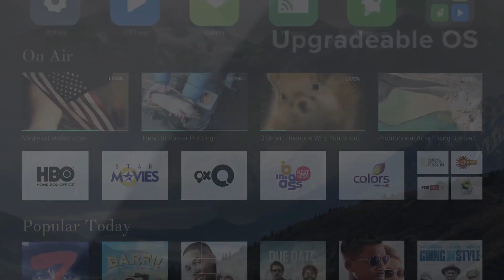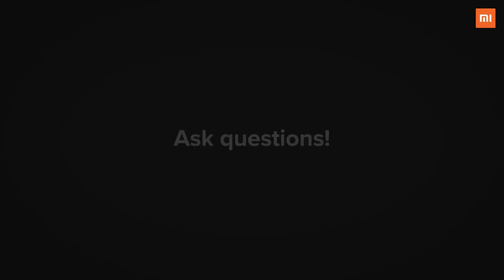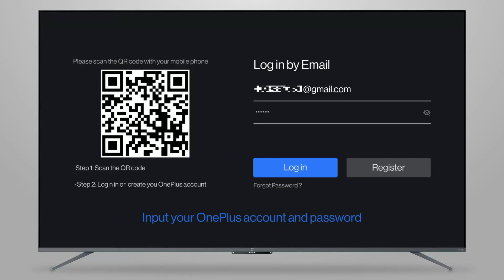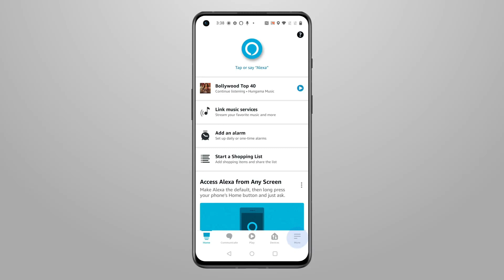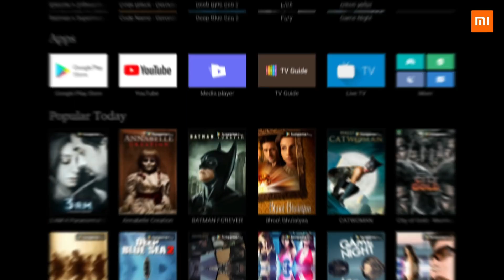Top 5 best smart tv under 20000 in india 2022 | Best 32 Inch Smart TV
product links

Mi TV 4A Pro (32-inch)

LG LED TV 32LM563BPTC

OnePlus TV 32Y1

Onida Fire TV 32HIF

Kodak HD Android TV

.TAG.
best smart tv 40 inch under 20000 in tamil,
which is the best smart tv under 20000,
best smart tv 2021 under 20000 in tamil,
best 40 inch smart tv under 20000 in india 2022,

?? COPYRIGHT: ??